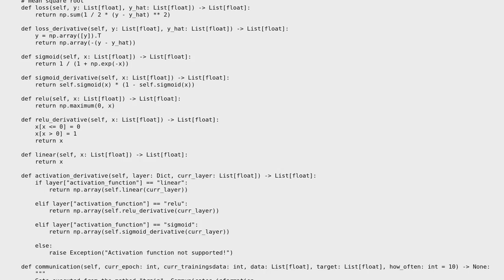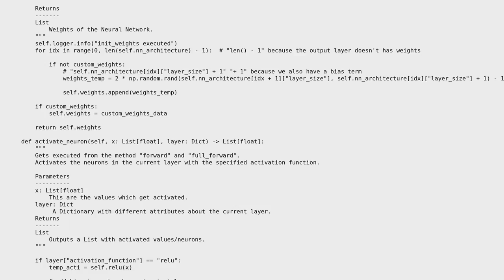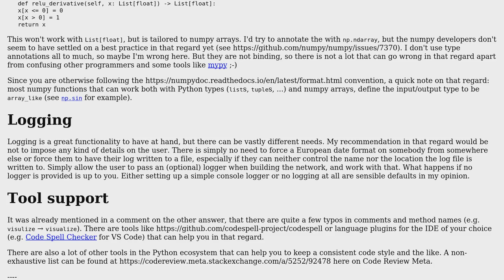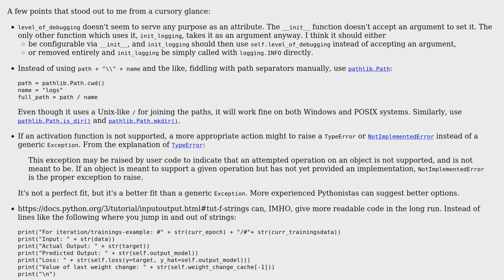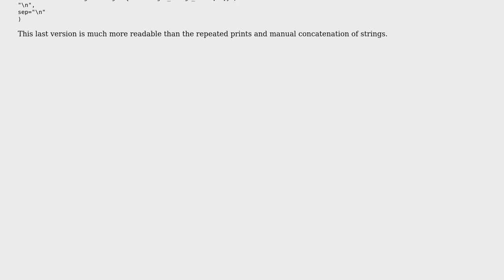Code Review: A Neural Network (2 Solutions!!)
Code Review: A Neural Network

With thanks & praise to God, and with thanks to the many people who have made this project possible! | Content (except music & images) licensed under CC BY-SA | Music | Images & others | With thanks to user muru user Lupos user AlexV user AJNeufeld and the Stack Exchange Network Trademarks are property of their respective owners. You are responsible for your own actions.